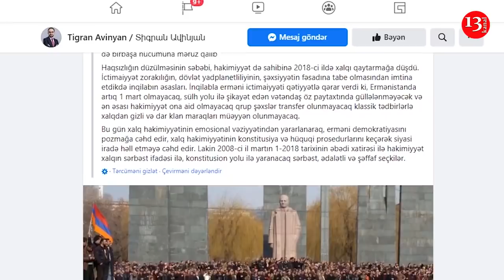"Бархатная" революция ВЕРНУЛА ВЛАСТЬ НАРОДУ- Граждане больше не будут расстреливаться